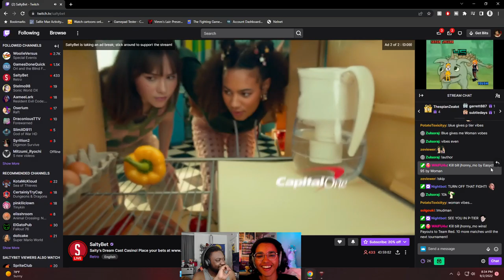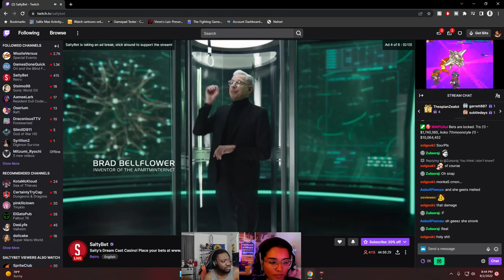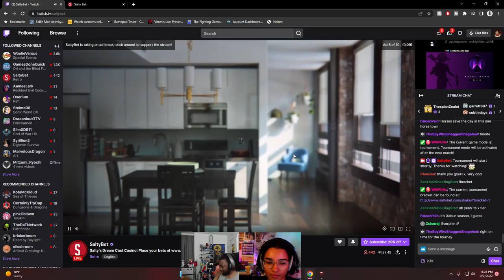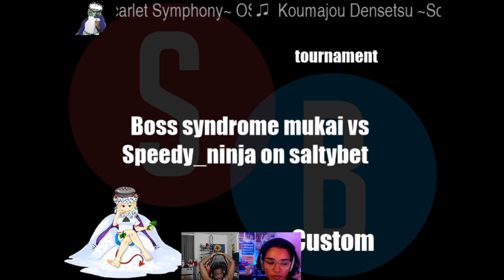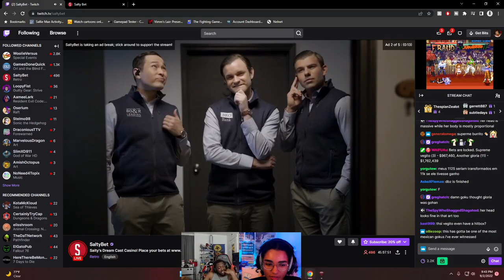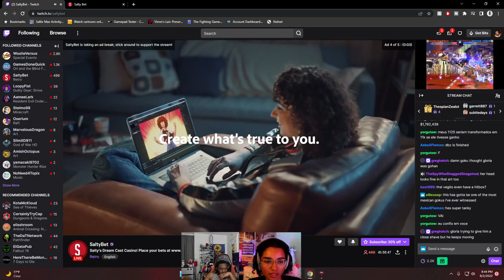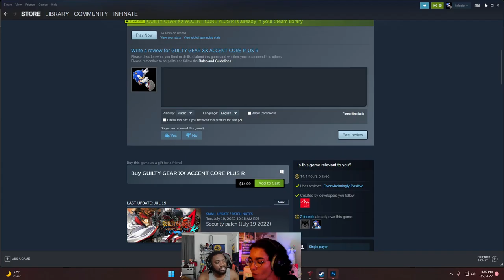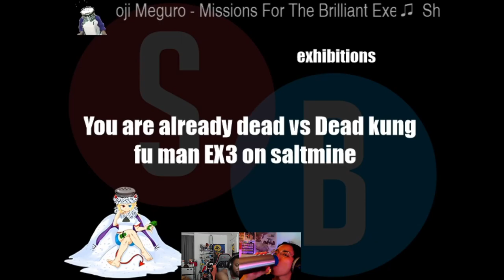Inebriated Sodium Gamble m8 | ft PudgyyCat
Hey Guys!
This is an Archived Twitch Stream, Be Sure to Check Us Out Live at:
Twitch.tv/infinate_dragon1

and be sure to check out the main Youtube channel for Exclusive Content: